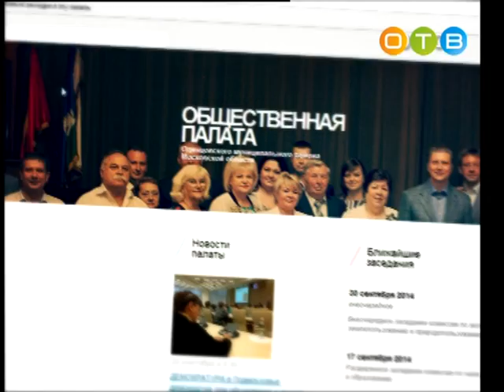Разберемся 02 11 2016